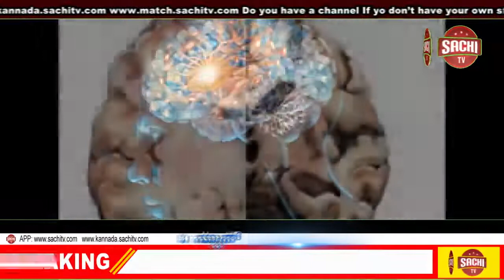ಕರೋನಾ ರೋಗದ ವೈರಾಣು ನಮ್ಮ ಮೂಗು, ಶ್ವಾಸನಾಳ ಹಾಗೂ ಶ್ವಾಸಕೋಶಕ್ಕೆ ತಗಲಿ ನಮ್ಮ ಉಸಿರಾಟವನ್ನು sachi tv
ಕರೋನಾ     ರೋಗದ  ವೈರಾಣು  ನಮ್ಮ  ಮೂಗು, ಶ್ವಾಸನಾಳ  ಹಾಗೂ  ಶ್ವಾಸಕೋಶಕ್ಕೆ  ತಗಲಿ  ನಮ್ಮ  ಉಸಿರಾಟವನ್ನು  ನಿಲ್ಲಿಸಿ ನಮ್ಮನ್ನು  ಸಾಯಿಸುತ್ತದೆ.

 ಆದರೆ  ಈ  ವೈರಾಣು ಕುದಿಯುವ ನೀರಿನ  ಆವಿಗೆ  ಸಂಪೂರ್ಣ  ನಾಶ ವಾಗುತ್ತದೆ ಎಂಬ  ಸತ್ಯವನ್ನು  ಎಲ್ಲರು  ತಿಳಿಯಬೇಕಾಗಿದೆ.

 ಕರೋನಾ  ರೋಗದ  ಲಕ್ಷಣ  ಹೊಂದಿರುವವರು  ದಿನಕ್ಕೆ  4 ಸಲ   4 ರಿಂದ  5 ನಿಮಿಷ ದವರೆಗೆ  ಕುದಿಯುವ  ನೀರಿನ ಆವಿ  ಸೇವಿಸಿದರೆ  ರೋಗಿ  ಸಂಪೂರ್ಣ ಗುಣಮುಖರಾಗುತ್ತಾರೆ.
ಯಾವುದೇ  ವೈದ್ಯರು, ಆಸ್ಪತ್ರೆ ಹಾಗೂ  ಔಷಧಿ  ಬೇಕಾಗಿಲ್ಲ.  ಕರೋನಾ  ಬಂದಿರುವವರು  ಕುದಿಯುವ  ನೀರಿನ  ಆವಿ  ಸೇವಿಸುವದು  3 ರಿಂದ  4 ದಿನಗಳವರೆಗೆ  ಪ್ರಯೋಗ  ಮಾಡಿ  ನೋಡಿ.  ಆಗ  ಎಲ್ಲರಿಗೂ ಸತ್ಯ ಗೊತ್ತಾಗುತ್ತದೆ.

 ಯಾವುದೇ ಕರೋನಾ  ರೋಗಿ  ಸಾಯುವದಿಲ್ಲ  ಎನ್ನುವದು  ಅರಿವಾಗುತ್ತದೆ. ದಯವಿಟ್ಟು  ಇದನ್ನು  ಕರೋನಾ  ರೋಗಿಯ  ಮೇಲೆ  ಪ್ರಯೋಗ ಮಾಡಿ  ನೋಡಿ.

 ಚೈನಾ  ದೇಶದವರು ಲಸಿಕೆ  ಇಲ್ಲದೆ  ಇದೆ  ವಿಧಾನದಿಂದ  ಕರೋನಾ  ರೋಗದಿಂದ  ಮುಕ್ತರಾಗಿದ್ದಾರೆ.  ದಯವಿಟ್ಟು  ಎಲ್ಲರು  ಅರ್ಥ ಮಾಡಿ  ಕೊಳ್ಳಿ.  ನಮ್ಮ  ದೇಶದ  ಜನರನ್ನು  ಉಳಿಸಿ.

ಜೈ ಹಿಂದ .  ದಯವಿಟ್ಟು  ಸಾಧ್ಯವಾದಷ್ಟು  ಜನರಿಗೆ  ಶೇರ್  ಮಾಡಿ.